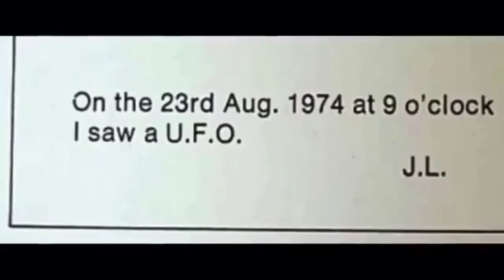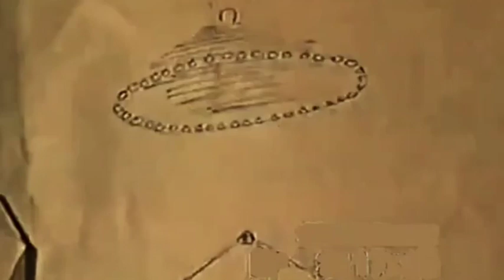John Lennon UFO sighting! 🛸